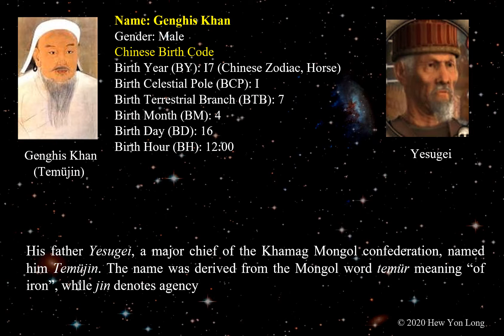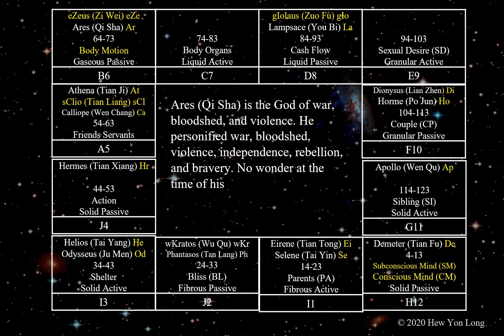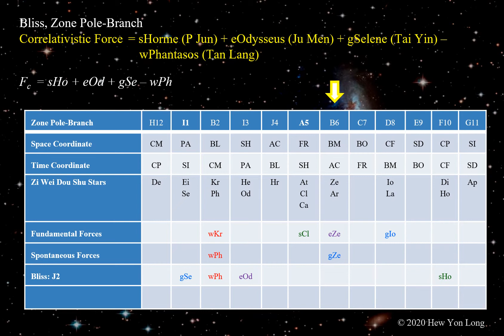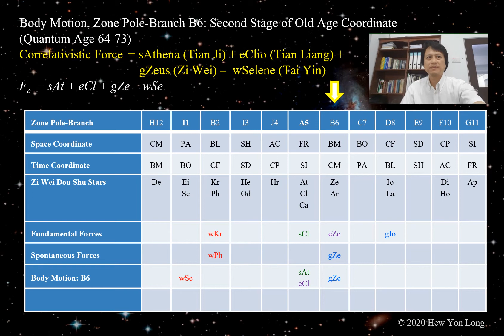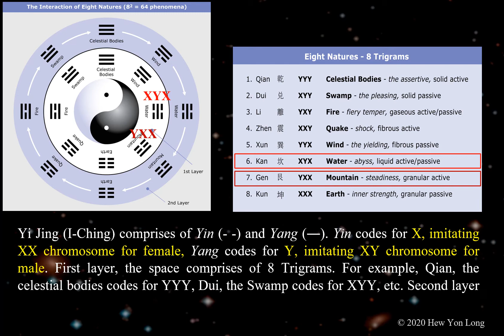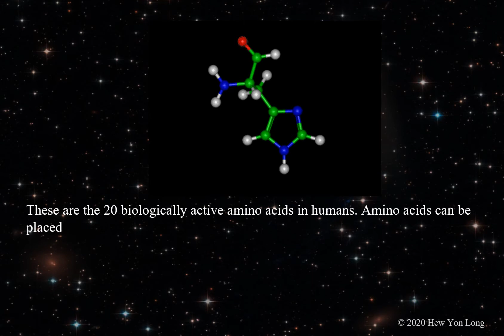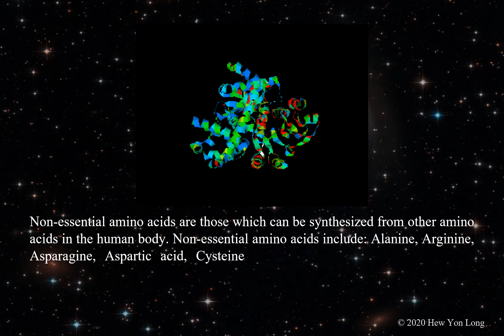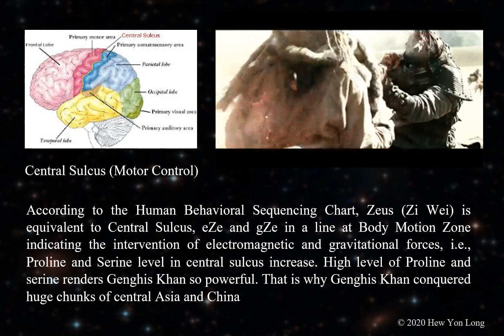Why was Genghis Khan so powerful?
DNA and Destiny 2-in-1 Series

for more details.

Kindly give credit if you want to use my video.